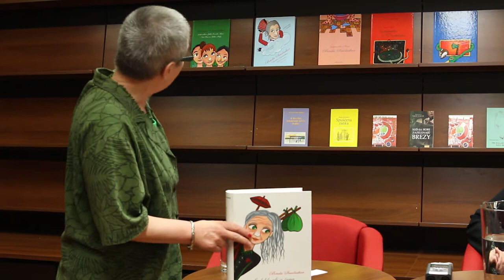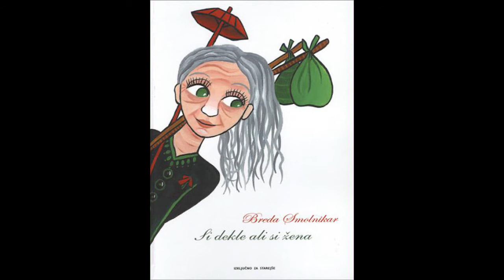Breda Smolnikar: Si dekle ali si žena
Breda Smolnikar letos praznuje 75 let. Pred nekaj leti se je odločila, da ne bo več pisala, a to ne pomeni, da, dolgoletna samozaložnica, ne bo več izdajala svojih knjig. V kratkem času je izšlo deset pripovedk za odrasle v obliki slikanice z ilustracijami Laure Ličer, pred nedavnim pa še zbirka pripovedk z ilustracijami z naslovom Si dekle ali si žena v mogočni knjigi. Vse bolj se uveljavlja tudi v mednarodnih literarnih krogih, saj izhajajo prevodi v najrazličnejše jezike.
O tem in tudi o čem iz preteklosti se je pogovarjala z Majdo Kne.